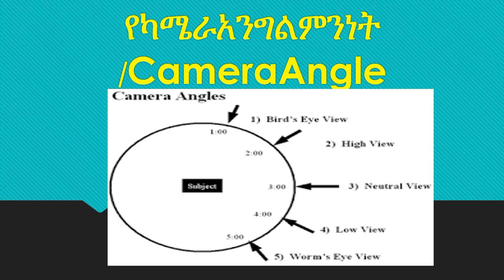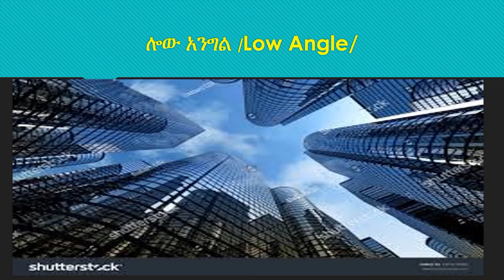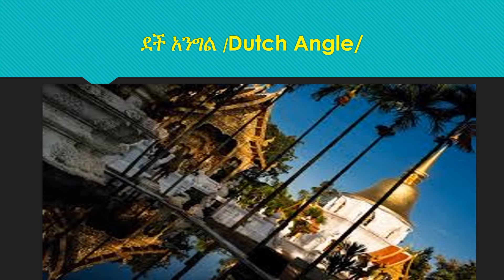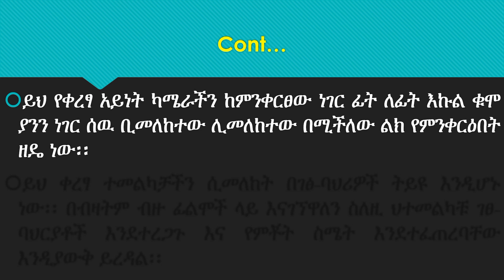Basic Camera Angles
Basic Camera Angles for Cinematographers